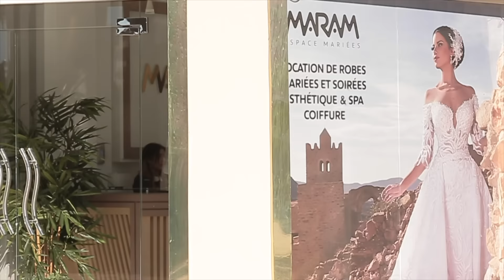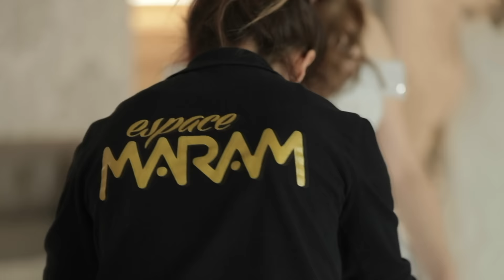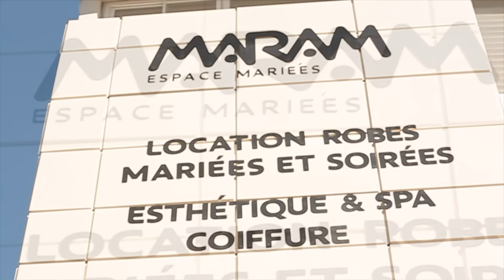Aroussa W Ariss S02 Episode 22 06-04-2019 Partie 02